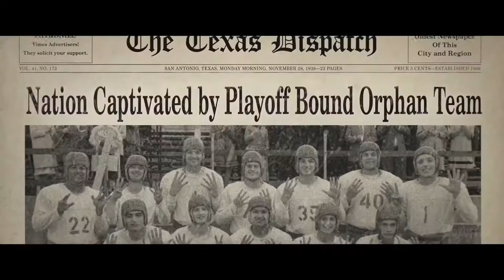12 Mighty Orphans Official Trailer (2021) - Robert Duvall, Luke Wilson, Martin Sheen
Check out the official 12 Mighty Orphans Trailer starring Robert Duvall, Luke Wilson, Martin Sheen

UK Release Date: 18 June 2021
Starring: Robert Duvall, Luke Wilson, Martin Sheen
Directed By: Ty Roberts

Synopsis: Haunted by his mysterious past, a devoted high school football coach leads a scrawny team of orphans to the state championship during the Great Depression and inspires a broken nation along the way.